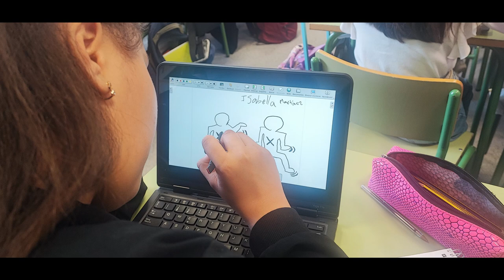Muralismo. CEIP Ria do Burgo. Galicia